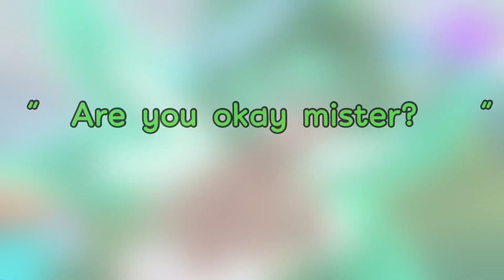“Are you okay mister?” // Fantasy BakuDeku AU// Valentine’s Day special // context In description //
Context:

Bakugou was rejected by the person he wanted to ask out for Valentine’s Day and it so happened to be that Fairy Izuku was roaming around and found him sitting in the place that Izuku relax’s at.. it seems like bakugou has a new crush ❤️

Happy Valentine’s Day!! Even if you don’t have a partner, Valentine’s Day isn’t only about lovers it’s about being with the people that you love, friends, family and so on. Let everyone know how much you appreciate them! 💚💚💚

💕💕💕💕💃🏻💃🏻  im single too dw don’t feel lonely 🥀💃🏻